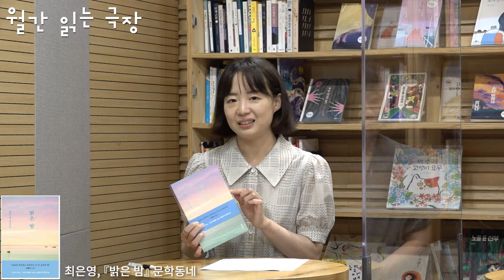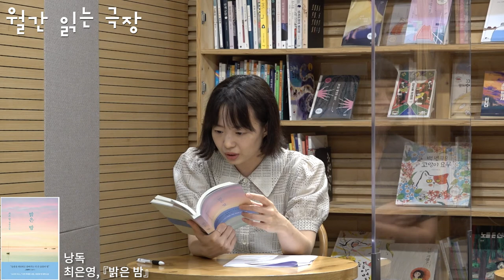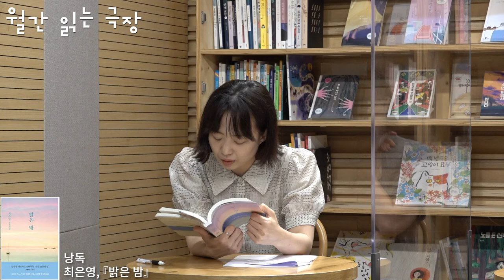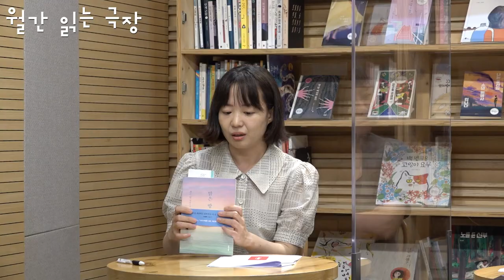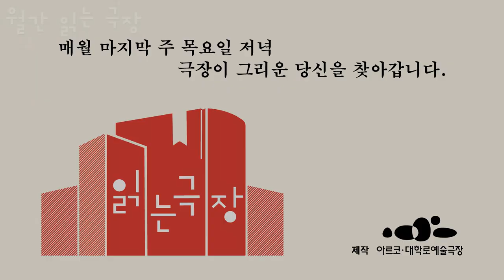[읽는 극장] 6화 - 기억전쟁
읽는 극장 6회 : 기억전쟁
8.26(목) 저녁 7시 30분,
월간 읽는 극장 8월편,  " 기억전쟁 " 많은 시청바랍니다.

이번 월간 읽는 극장 8월편은 생중계가 아닌 녹화 중계로 진행 됩니다.